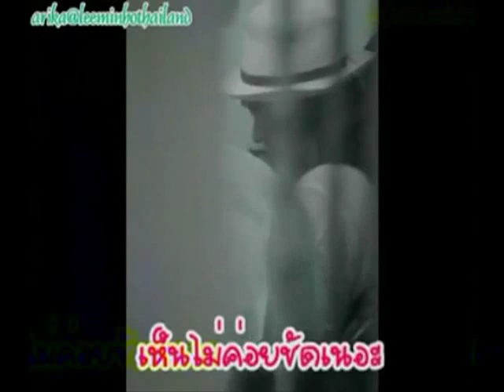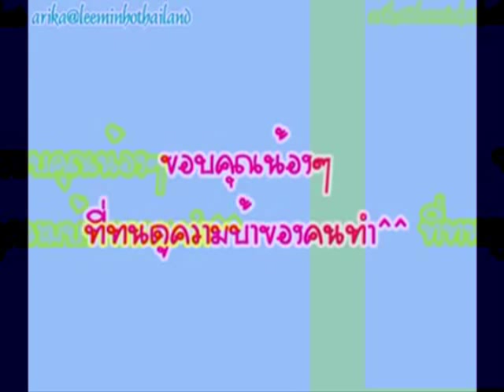090410 LeeMinHo in Thailand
CR : arika